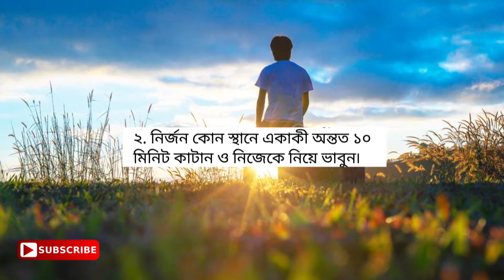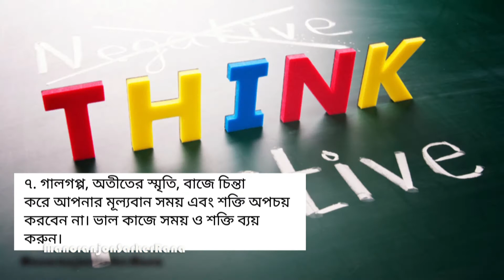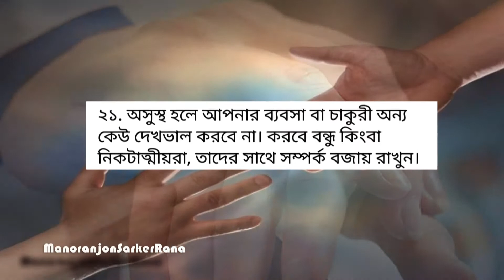সুখী হবার কৌশল ! | What is Happiness ?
সুখ তুমি কি ? বর জানতে ইচ্ছে করে, বিখ্যাত একটি গান। আসলেই মানুষ সুখ-সুখ চিন্তা করতে করতেই সময় কাটিয়ে দেয়,অথচ তার দেখা পাওয়াই যায় না, অথচ গুনীজনরা বলেছেন "সুখ" হচ্ছে নিজের মন ও ইচ্ছের উপর  বর্তমান। যা নিজের কর্ম ব'লে গড়ে নিতে হয়।
আপনি যদি সুখী মানুষ হবার চেষ্টা করেন তাহলে আমার ভিডিওটি দেখুন আর পরিবার,আত্মীয়-স্বজন ও বন্ধুদের মাঝে ভিডিওটি শেয়ার করে দেখার সুযোগ করে দিন।
ধন্যবাদ আপনি আমার ভিডিওটিতে সময় দেয়ার জন্যে।
আর ভুল বা নির্ভূল যেটা হোক তার জন্য আপনার মন্তব্যের দাবি করে রাখলাম।
সঙ্গে থাকুন, ভালোবাসা রইলো।